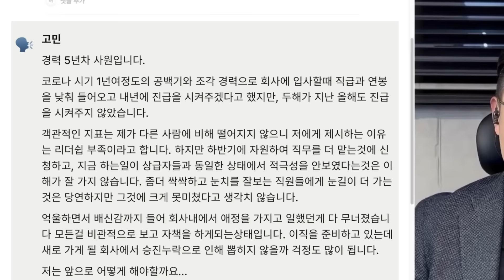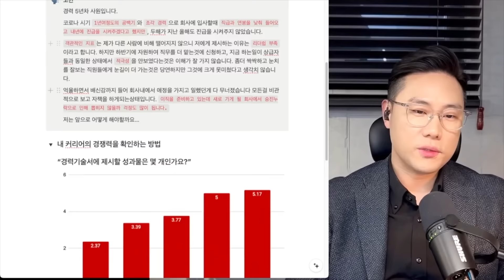2년째 승진 누락, 이직해야 할까요? | 내 커리어의 경쟁력을 확인하는 방법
퇴사를 후회하지 않도록 차근차근 준비하는 [퇴사키트]

이직하고 싶은데 방법을 모르겠다면 책[이직바이블]

0~3년 차 미만 주니어를 위한 트레이닝 [주니어PT]

일잘러가 되기 위한 특별한 PT [커리어PT]

이형처럼 시간을 관리하는 플래너 [타임트래커]

매달 이형과 같이 책을 읽고 인사이트를 얻고 싶다면 [북클럽]

직장인을 위한 이형의 강의를 더 듣고 싶다면 [트래커스]

이형의 시간관리 방법을 알고싶다면 책[포커스]

퇴사한 이형 구독자 형팸들과 소통하고 싶다면?